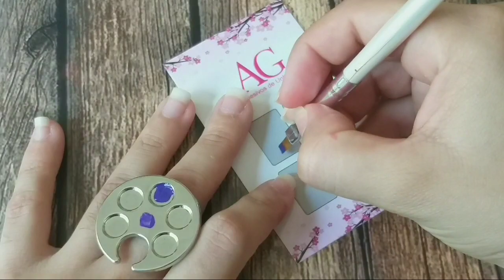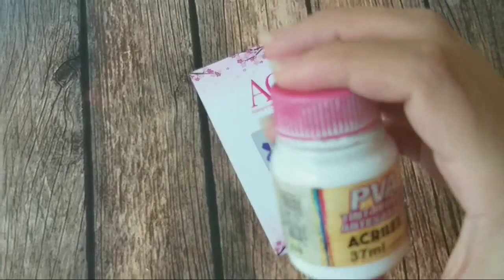Como usar Paleta Anel de Dedo /agadesivosdeunhas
Oiii meu povo lindo, nesse vídeo mostro como usar a paleta anel de dedo .
Essa paleta é pra colocar tintas ou para tirar ecesso de tinta do pincel ,agora nós não precisamos sujar os dedos nails.
Paleta bem prática para nós designer de adesivos e designer de unhas.
(Essa paleta serve pra Adesivetes e Manicures.)
 Tudo para facilitar o nosso trabalho meninas.

❤Toda conquista começa com a decisão de tentar👩‍🎨

🎬VIDEOS NOVOS NAS SEGUNDAS/QUARTAS E SEXTAS .❤ AS 17:00 HORAS ⏰

▶️EQUIPAMENTOS DE GRAVAÇÃO E EDIÇÃO:
•CAMERA: celular J8;
•TRIPÉ: 1.20 de altura;
•ILUMINAÇÃO CASEIRA: luminária feita de cano pvc;
•EDITOR: Kinemaster ;
• EDIÇÃO POR: Andressa Gomes (Eu mesma);

➡️Se você tiver alguma pergunta ou sugestão de video deixa nos comentários abaixo estarei vendo todos ❤